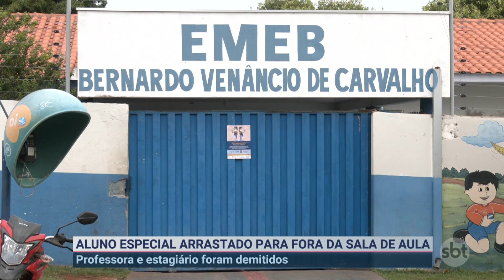Criança especial de sete anos é arrastada por estagiário em escola | Primeiro Impacto (09/12/22)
Um estagiário e uma professora foram demitidos após um caso chocante ser registrado dentro de uma sala de aula de uma escola em Rondonópolis (MT). Uma criança especial, de apenas sete anos, foi arrastada, no chão, para fora do espaço pelo auxiliar.